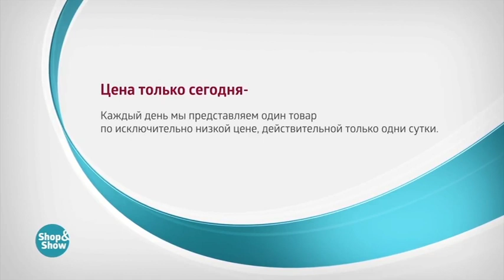Пальто «Азалия»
Обзор на товар Пальто «Азалия»